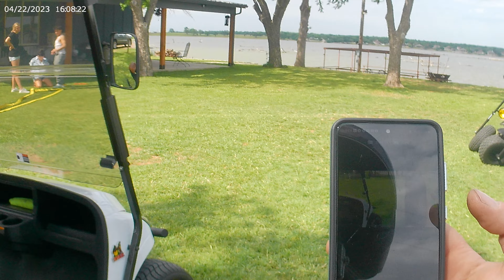granbury mini run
manco 606 predator 212 mini bike mega moto